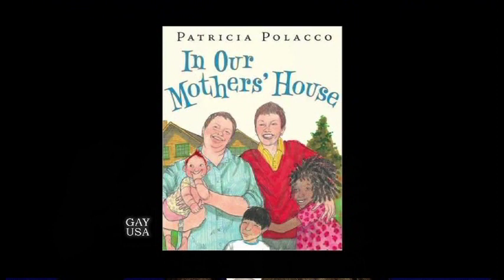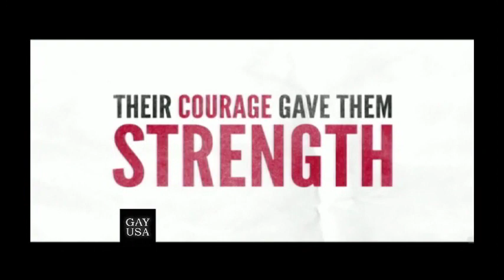Gay USA - January 16th, 2013